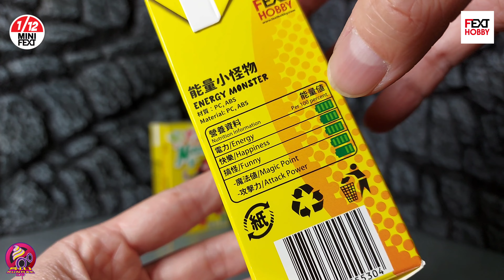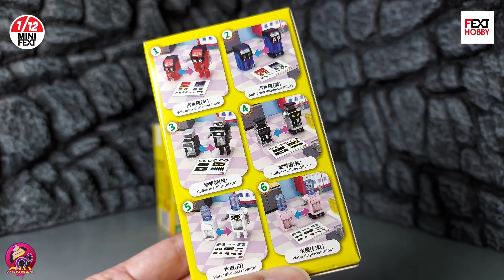【開箱片】Fext Hobby【1/12能量小怪物】盲盒【1/12 ENERGY MONSTER】 Unboxing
由《Fext Hobby》推出的全新盲盒品牌「 MINI FEXT-BUILD BOX SERIES」來了，今次是可變形的1比12能量小怪物，適合喜愛收集1比12的玩家喔!